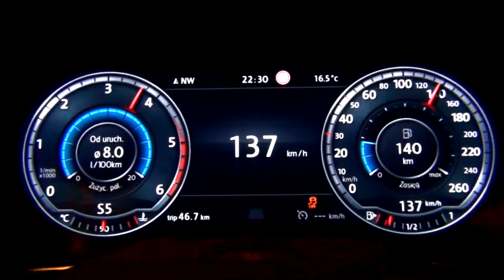Volkswagen Passat B8 Variant 2.0 BiTDI DSG 240 KM - acceleration 0-160 km/h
Volkswagen Passat Variant 2.0 BiTDI DSG 240 KM Acceleration
2 persons on board, A/C off
1/4 tank
*on dry